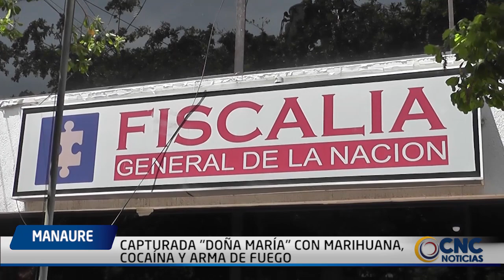CAPTURADA DOÑA MARÍA CON MARIHUANA, COCAÍNA Y ARMA DE FUEGO